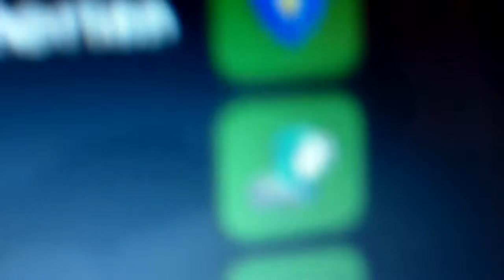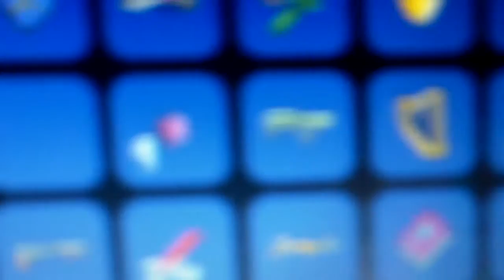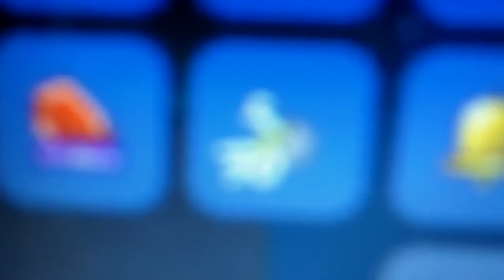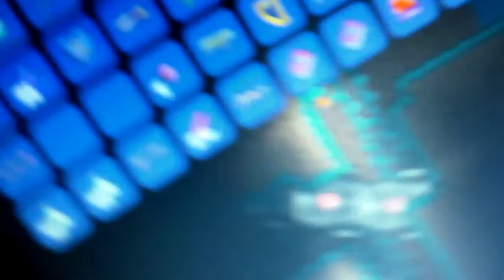the destroyer soundtrack (and killing at the end)